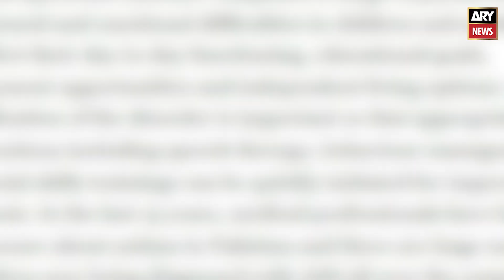Mom of twins with Autism shares her atypical journey | ARY Stories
Still dreading the day their psychologist reaffirmed her fears by declaring both the twin sons were embattled with autism spectrum disorder (ASD), Ambreen Suhaib broods over how her life and priorities have shuffled drastically ever since.

Ambreen, a mom of three children, settled with her husband in Dubai right after their marriage 10 years ago. Now they are a family of five and her husband does two jobs to make sure their livelihood is not affected due to expensive therapies their atypical twins require.

Until the point it was finally diagnosed, she had "kind of always wondered something was off the beat with my children". But for Suhaib and her family, considering the children could be suffering any neuro-developmental condition was not a go-to deduction.